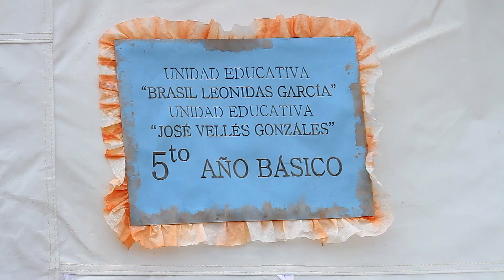Espacios Temporales de Educación y Protección - UNICEF